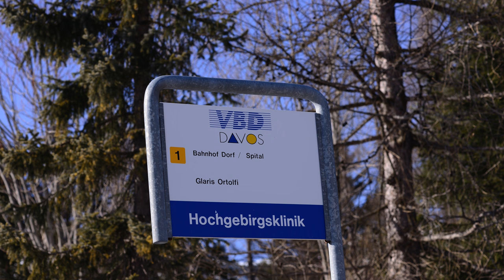Davos Hochgebirgsklinik - Private Inside Pictures 2015 - Slideshow - Diashow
...die Hochgebirgsklinik Davos-Wolfgang Inside in Bildern und Fotos - ein kleiner Rundgang durch das Innere der HGK, aus Sicht eines 6-wöchigen Kurgastes bzw. ReHa-Patienten - Winter 2015

|Werbung|
Location: Hochgebirgsklinik Davos Wolfgang
Equipment: Nikon D800